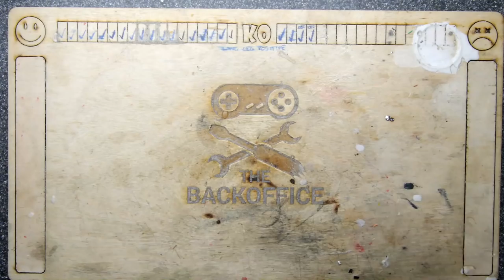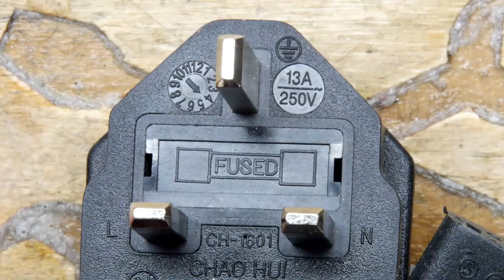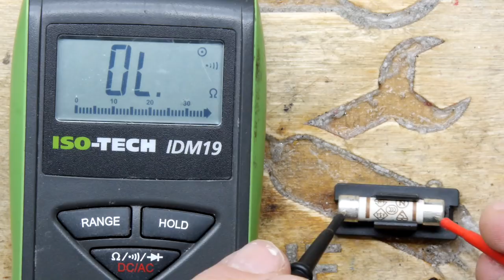Mains Plug Safety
Teardown Lab - Mains Plug Safety
We all use em, we all love em, but its good to understand how to keep safe with the jolly old kettle lead!

Want to keep track of my content? please check it out!